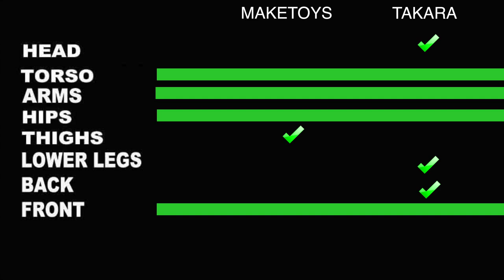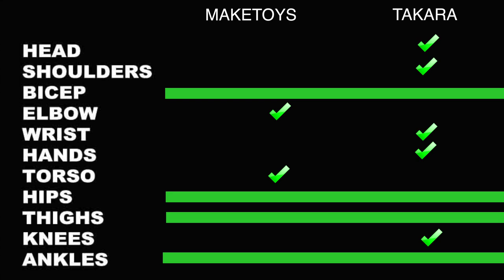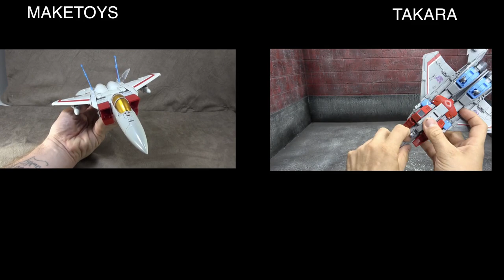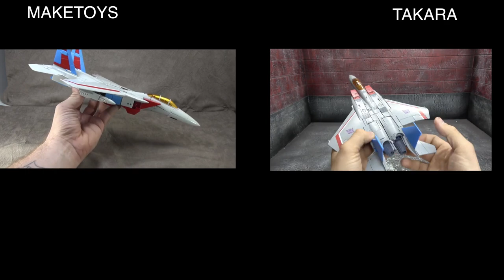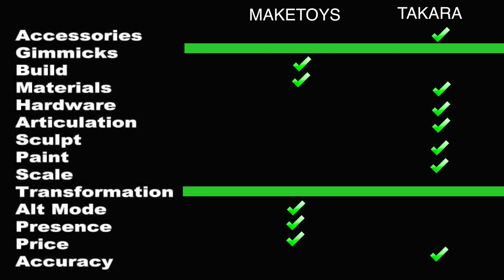Maketoys Howling Meteor VS Takara Tomy Starscream 3.0